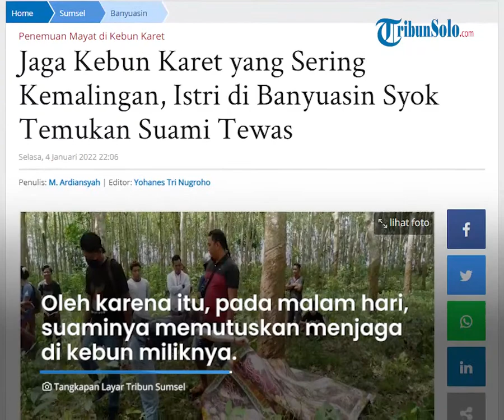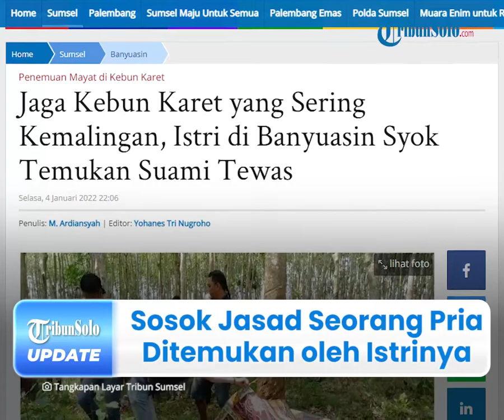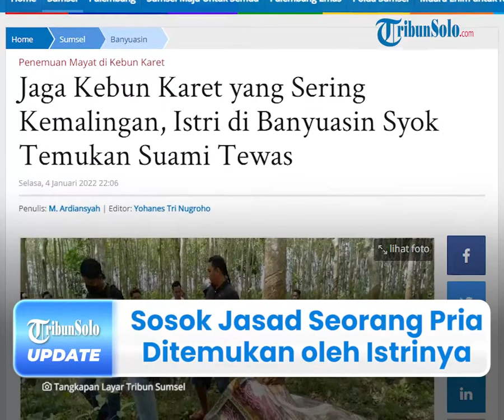Sesosok Jasad Seorang Pria Ditemukan oleh Istrinya di Banyuasin, Polisi Kumpulkan Barang Bukti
TRIBUN-VIDEO.COM - Sesosok jasad pria ditemukan di kebun miliknya yang berada di Kelurahan Mulya Agung, Kecamatan Banyuasin III, Kabupaten Banyuasin, Sumatera  Selatan pada Selasa (4/1/2022) lalu.

Diketahui, orang yang pertama kali menemukan jenazah tersebut yakni istrinya sendiri.

Atas kejadian tersebut, kini polisi masih mengumpulkan barang bukti dan memintai keterangan dari beberapa saksi.

Dikutip dari TribunSumsel.com pada Rabu (5/1/2022), istri korban, Evi Susanti menceritakan kronologis saat menemukan suaminya yang sudah tewas tersebut.

Diceritakannya, suami Evi bernama Tomi Harun (38), ia berprofesi sebagai petani karet.

Diketahui, akhir-akhir ini, karet yang ditampung dari batang sering hilang dicuri orang.

Oleh karena itu, pada malam hari, suaminya memutuskan menjaga di kebun miliknhya.

"Akhir-akhir ini, karet yang ditampung dari batang sering hilang dicuri orang. Makanya, semalam, dia ini memutuskan menjaga di kebun. Jangan sampai kembali di curi orang," ujarnya.

Namun, Evi curiga lantaran suaminya tak kunjung pulang ke rumah.

Akhirnya, ia berinisiatif untuk menyusul suaminya di kebun tersebut.

Kemudian, setelah dua jam berkeliling di kebun karet yang luasnya sekitar dua hektare, akhirnya Evi menemukan sang suami sudah tergeletak tak bernyawa.

Saat ditemukan, sang suami sudah tak bernyawa, Evi sempat tidak bisa berbuat apa-apa dan syok.

Sementara orang itu, orang tuanya langsung memberitahu keluarga dan tetangga, bila Tomi Harun ditemukan sudah tidak bernyawa.

Evi menuturkan, sebelum berangkat untuk menjaga kebun karet yang sering kemalingan itu, Tomi sempat berpamitan dengan dirinya.

Diketahui, Tomi menjaga kebun karet miliknya agar getah karet yang sudah disadap tidak lagi di curi orang.

Namun, saat pagi Evi dan orangtuanya yang datang ke kebun karet untuk mengambil getah karet yang sudah disadap tidak melihat korban Tomi.

Sehingga, diputuskan untuk mencari korban di sekitar kebun karet.

"Kami cari di pondok yang dijadikan tempat tidur, tetapi tidak ada. Makanya kami cari di kebun, ternyata sudah ketemu seperti ini," ungkap Evi lirih.

Evi berharap, pihak kepolisian bisa mengungkap pasti penyebab kematian sang suami.

Terlebih, saat ditemukan korban Tomi berada di tengah kebun karet.

Sampai saat ini, kasus tersebut masih dilakukan penyelidikan lebih lanjut.

(Tribun-Video.com/TribunSumsel.com)

Artikel ini telah tayang di TribunSumsel.com dengan judul Jaga Kebun Karet yang Sering Kemalingan, Istri di Banyuasin Syok Temukan Suami Tewas.